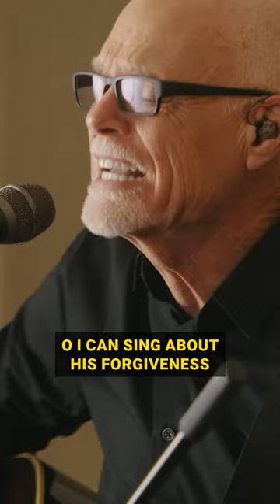Don Moen & Lenny LeBlanc Worship